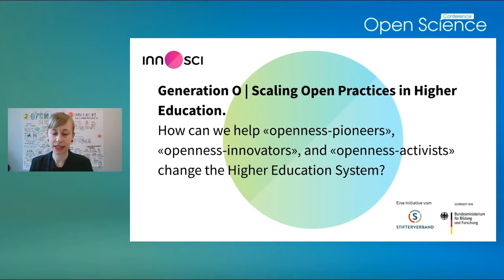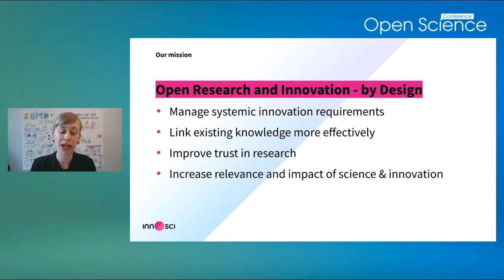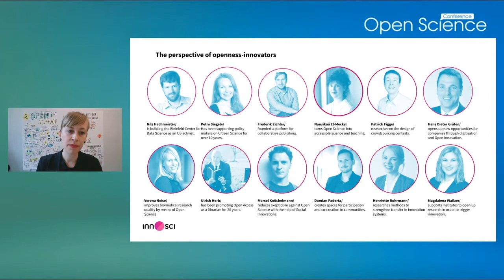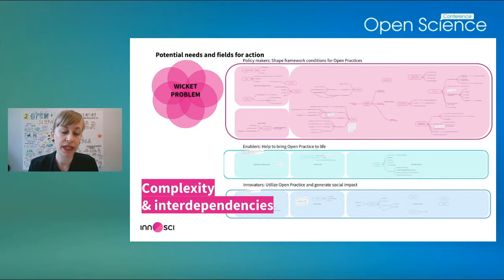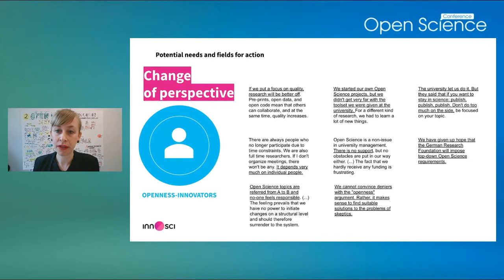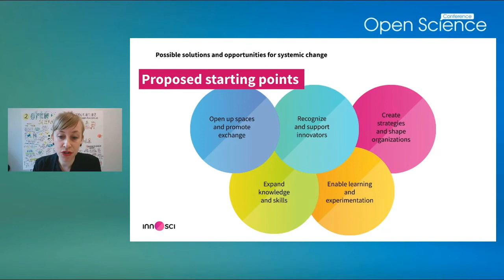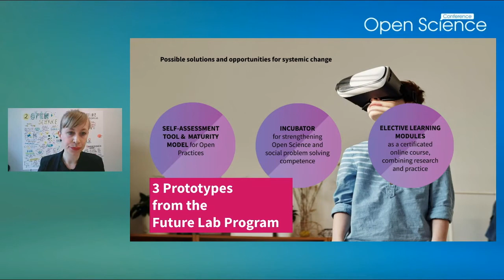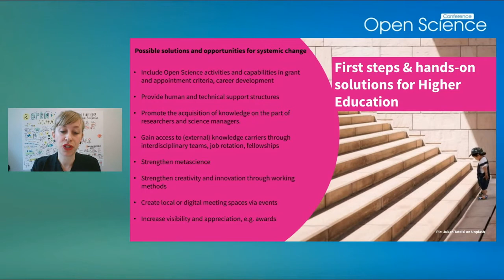Marte Sybil Kessler: Generation O – scaling open practices in Higher Education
"Generation O – scaling open practices in Higher Education / How can we help “open-pioneers”, “-innovators” and “-activists” change the Higher Education System."

Open Science Conference 2021: 17-19 February 2021
The Open Science Conference 2021 is the 8th international conference of the Leibniz Research Alliance Open Science. The annual conference is dedicated to the Open Science movement and provides a unique forum for researchers, librarians, practitioners, infrastructure providers, policy makers, and other important stakeholders to discuss the latest and future developments in Open Science.